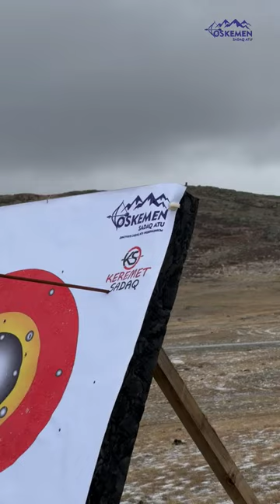беркучи2023 беркут врек archer врекомендации sport лучники втренде бозанбай